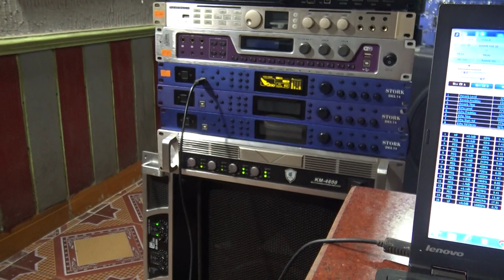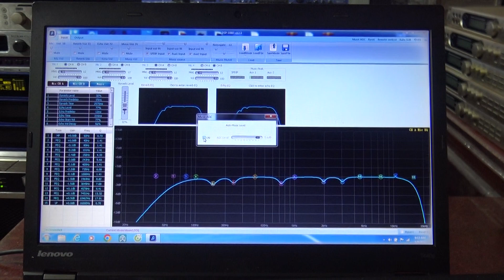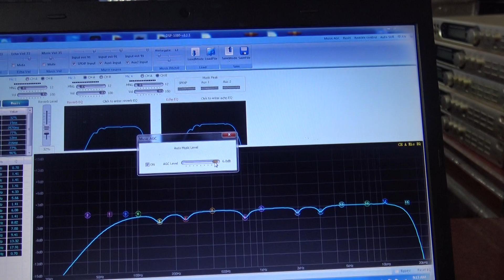Một Mục Nữa Sẽ Làm 1080M NHẠC Hay Hơn-MIC,EFFECT Đẹp Hơn-Thanh Hồng Audio KTV 0977259103